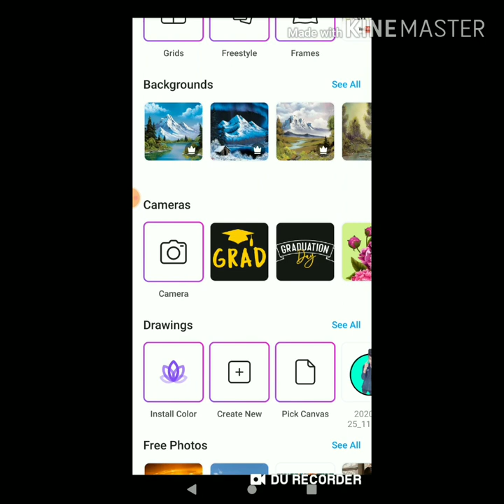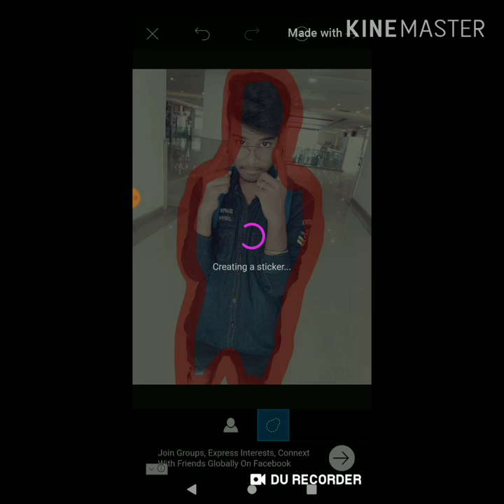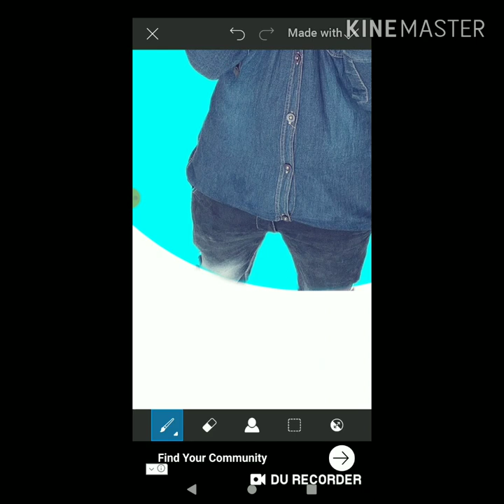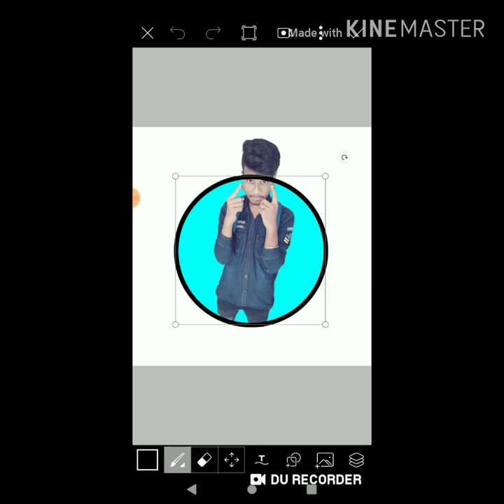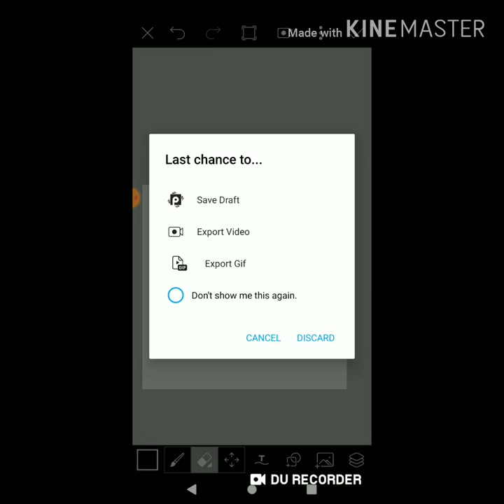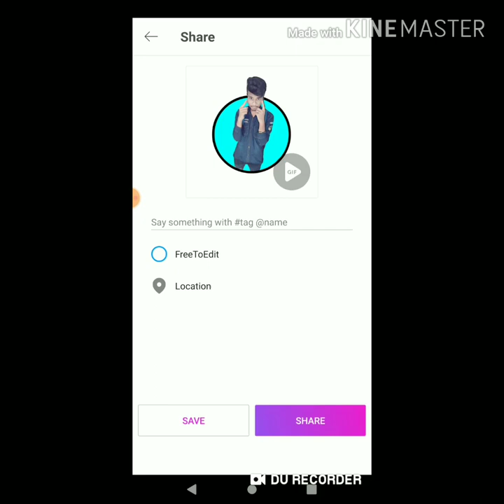Cartoon Edit Tutorial || PicsArt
Ass creation